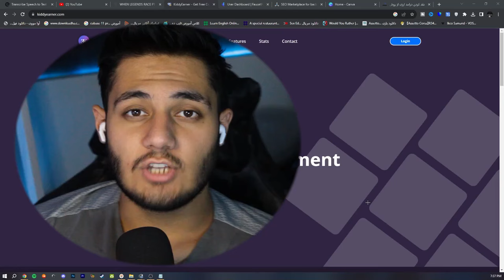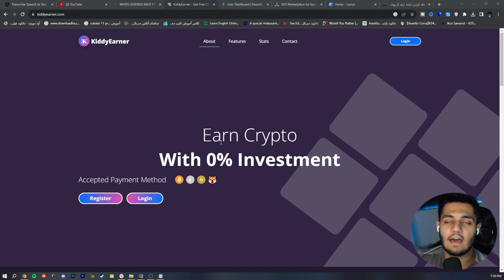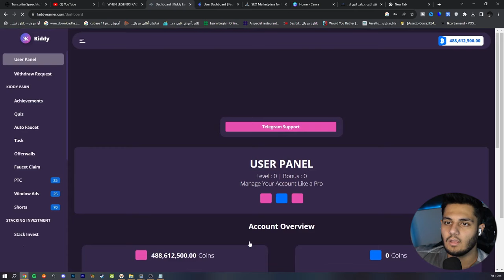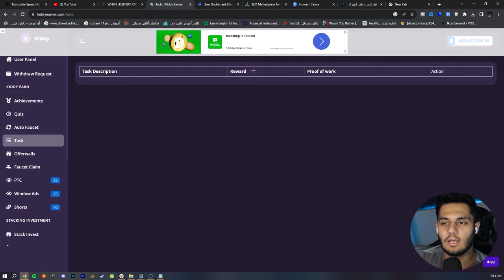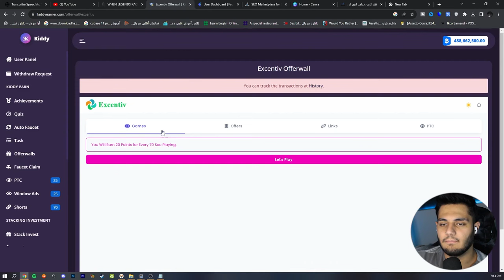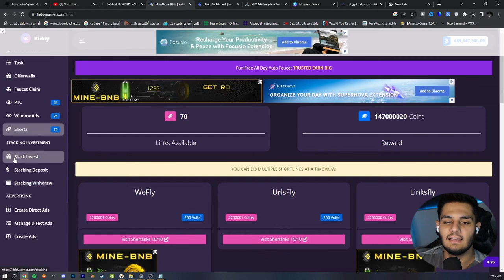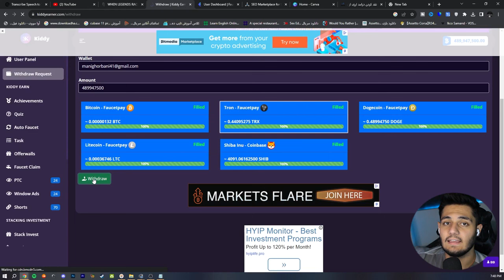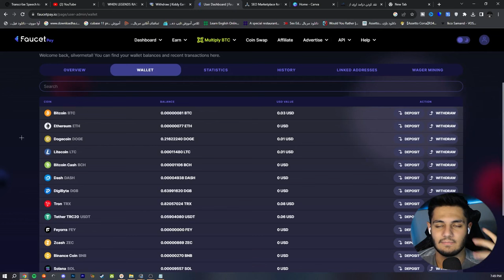کسب درآمد دلاری آنلاین با این سایت | در کمتر از 5 دقیقه درآمد دلاری داشته باش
داخل این ویدیو میخوام بهتون  کسب درآمد دلاری آنلاین با این سایت آموزش بدم  و  با استفاده از این روش میتونید خیلی راحت در کمتر از 5 دقیقه درآمد دلاری داشته باش